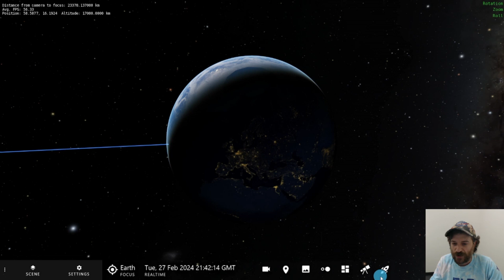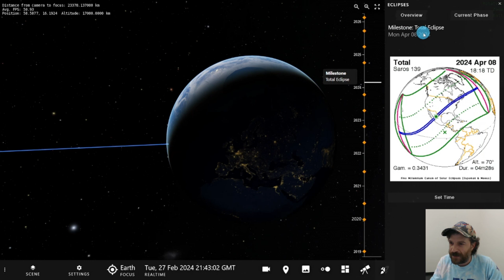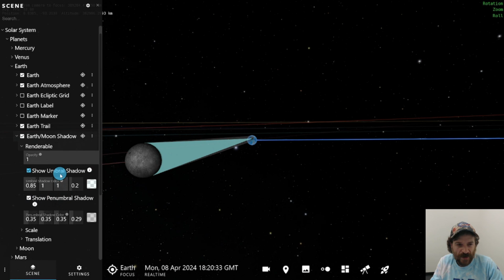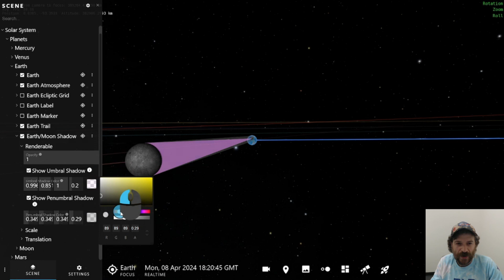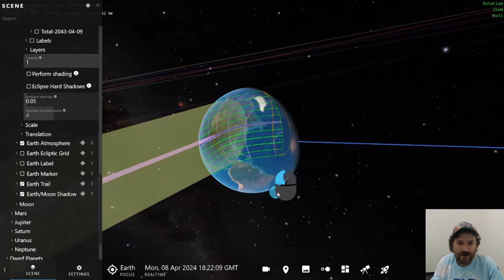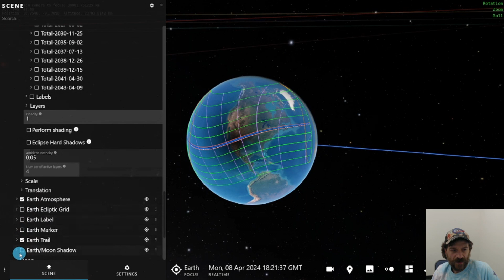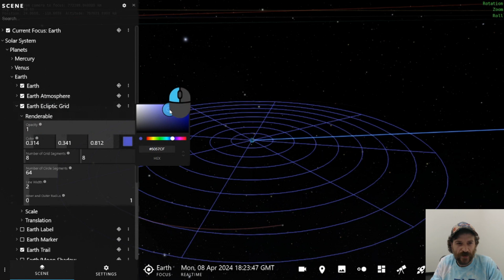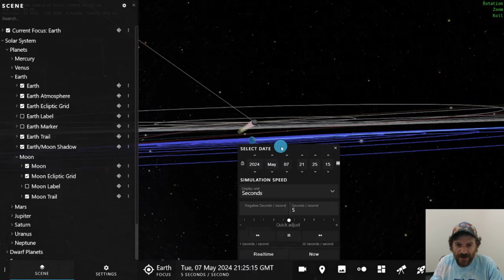How to Visualize Eclipses in OpenSpace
Explore the Great American Eclipse (and others) in OpenSpace! Micah Acinapura, software integration engineer at the American Museum of Natural History shares tips to visualize the total solar eclipse happening in North America on April 8, 2024.

0:41 Mission Panel
2:41 Earth-Moon shadow
4:43 GeoJSON lines
6:21 Time Panel
7:13 Earth and Moon ecliptic grids

The content is rendered using the open-source visualization software OpenSpace developed in collaboration between American Museum of Natural History, Linköping University, New York University, and the University of Utah.

OpenSpace is funded in part by NASA under award No NNX16AB93A. Any opinions, findings, and conclusions or recommendations expressed in this material are those of the author(s) and do not necessarily reflect the views of the National Aeronautics and Space Administration. OpenSpace is also funded in part by the Knut & Alice Wallenberg Foundation, the Swedish Research Council (Vetenskapsrådet), and the Swedish e-Science Research Centre.